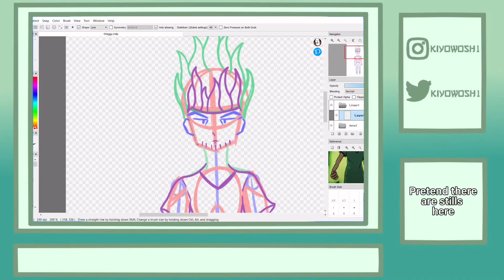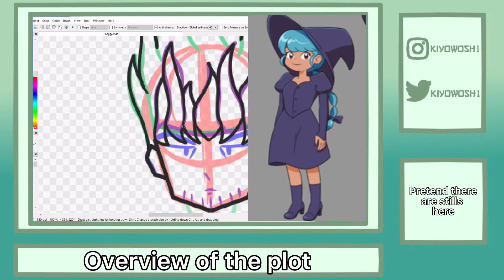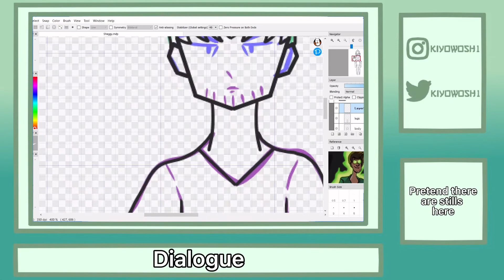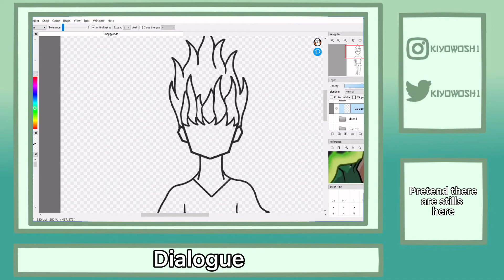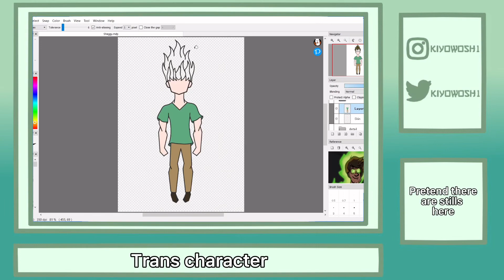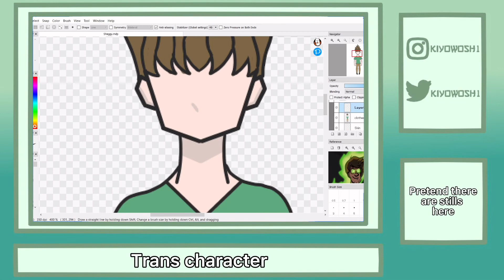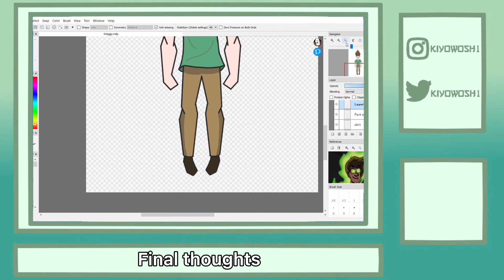High Guardian Spice is just disappointing | Commentary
The last video for the year is my personal review of high guardian spice! (Wahoo!) I’m thankful for everyone being patient with me!